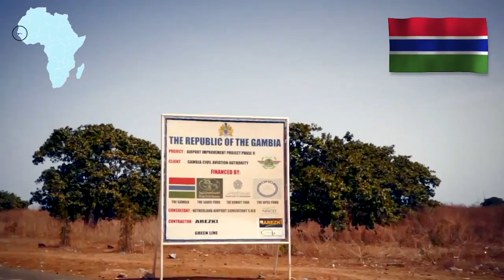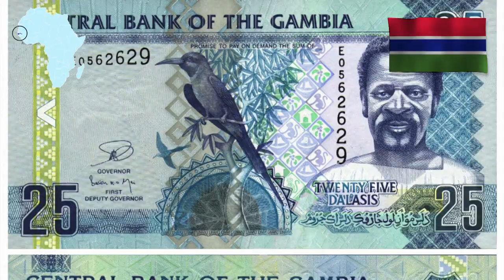سلسلة افلام اعرف قارتك - جامبيا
انتاج الاعلام المائي 2020
وزارة الموارد المائية والري المصرية